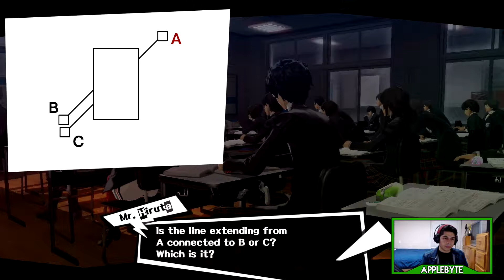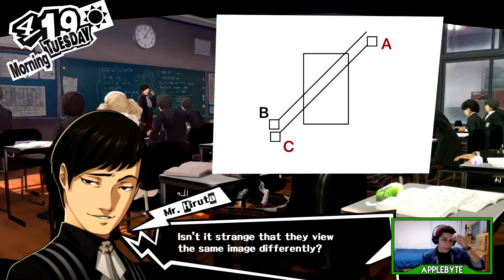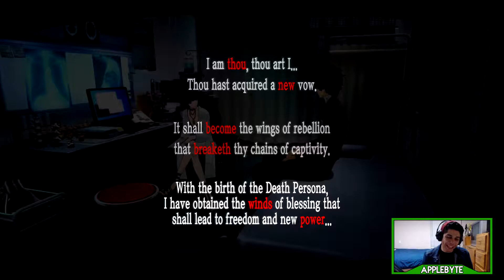Persona 5: Part 13 - "Doctor Waifu"